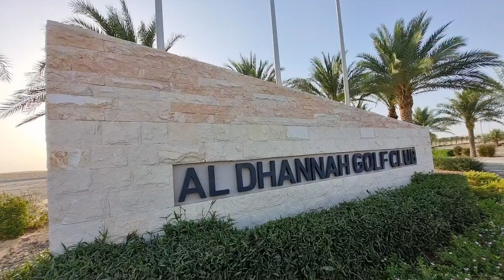Al Dannah Golf Club with kabayans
hey guy's suportahan n'yo naman ako nandito ako sa disyertong lugar